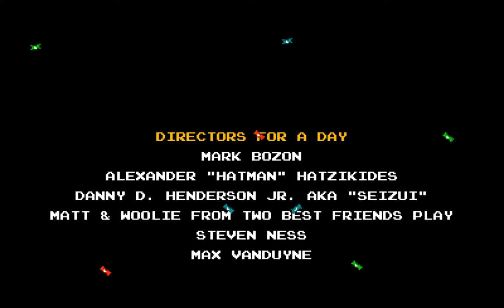Shovel Knight: Naked King of Cards (Grand Triumvirate + Ending)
Just finished my Naked King challenge run, as I have done for the three other campaigns before. Surprisingly I had a lot less deaths than my regular 100% completion run! I was dreading the final boss and Cardia in particular, but both turned out to be quite doable. Playing the whole game with King Knight's basic toolkit makes me appreciate its versatility more, and it seemed to increase my mastery of it too.

Anyway we all know you're here for that juicy, thicc Mole Knight butt: 11:45

And everybody's always saying King of Cards is a comedy, yet this ending always hurts the most. Shovel of Fate and Plague of Torment got nothing on Mom's final words to King Knight.